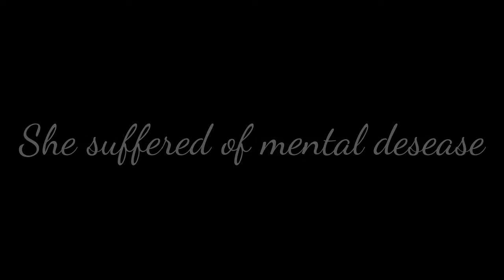Villa Torlonia - Theatre - a short story